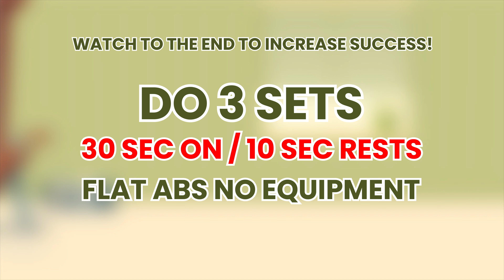5 MINUTE FLAT ABS WORKOUT! Total Core at Home No Equipment Needed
5 MINUTE FLAT ABS WORKOUT! Total Core at Home No Equipment Needed! ADVANCED: DO 3-4 Sets, BEGINNERS DO 1-3 Sets!

Here is a 5 Minute Flat Abs Workout you can do at home! No equipment needed!

Today we are focusing on creating flat abs by targeting the core muscles and building strength in that mid-section. These body-weight ab exercises can be done from home with no equipment so you can stay home and stay fit. This will help you how to get a flat stomach and get rid of stubborn belly fat.

Remember creating flat abs requires a combination of exercises to build strength, cardio focused training to burn fat and - most importantly - a clean, balanced diet for optimal gut health and performance!  Good luck and let's begin the workout.❤️💪

No equipment required for this 5 MINUTE FLAT ABS WORKOUT! ❤️💪 That's right! In today's animated workout video you're going to be doing these exercises and they're really helpful too in strengthening your body, toning muscles, and burning fat for weight loss. These fitness routines will help you reach your goals and spice up your usual core game.

0:00 - 5 MINUTE FLAT ABS WORKOUT! Total Core at Home No Equipment Needed
0:15 - Standing Bicycle Crunches
0:58 - Abdominal Crunches
1:42 - Plank with Shoulder Rotation
2:26 - Single Leg V-Ups
3:09 - Plank with Leg Lifts
3:54 - Bicycle Kicks
4:38 - Flutters
5:22 - Vertical Leg Crunches

Make sure to follow along with our animated fitness videos and exercise on a regular basis to see quicker and faster results!

Other Videos We Recommend:
Chloe Ting - Get Abs in 2 WEEKS | Abs Workout Challenge - 2pLT-olgUJs
Pamela Reif - 10 MIN AB WORKOUT // No Equipment | Pamela Reif - AnYl6Nk9GOA
Alexis Ren - 10 MINUTE AB WORKOUT | ALEXIS REN - cbCt69XAUKA
April Han - Get Lower Abs in 14 DAYS! 5 min Beginner Friendly Lower Belly Workout, No Equipment - kcQKWYc4xo4
Heather Robertson - FLAT ABS Home Workout // No Equipment - 8LMVy1tNnO4

➡️ Please be safe and use common sense when exercising. Seek professional advice before engaging in any new fitness activity and routines.

Note: All workout information provided by Super Healthy Fit is of a general nature and is furnished only for educational/entertainment purposes only. No information is to be taken as medical or other health advice pertaining to any individual specific health or medical condition. You agree that use of this information is at your own risk and hold Super Healthy Fit harmless from any and all losses, liabilities, injuries or damages resulting from any and all claims.